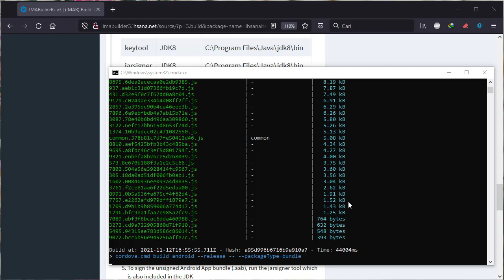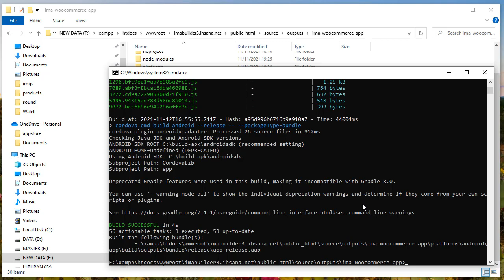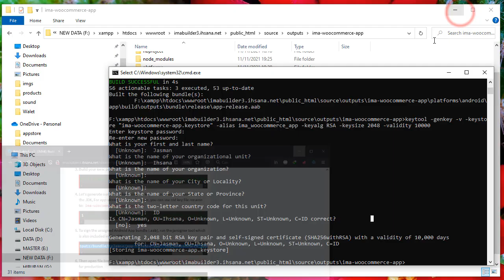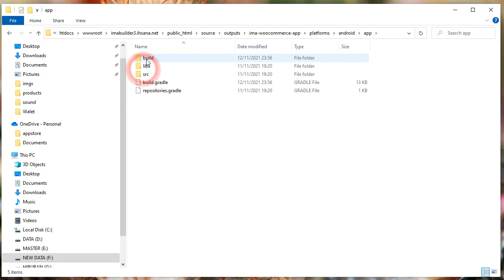Create AAB File (Android App Bundle) to publish on Google Play Store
NOTE:
AAB files can only be created using the latest version of cordova, if you are still using the old version it will create an APK file.